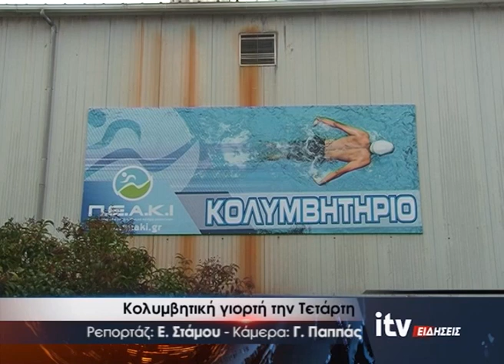Κολυμβητική γιορτή την Τετάρτη - ITV Ειδήσεις 12/12/2022